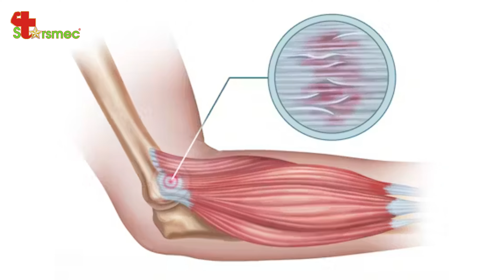Đau khớp khuỷu tay - Điều trị như thế nào? | Y học Thể thao Starsmec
Đau khớp khuỷu tay là biểu hiện của một số bệnh xương khớp ảnh hưởng trực tiếp đến khả năng vận động của cánh tay.

Đau khớp khuỷu tay nếu không được phát hiện và điều trị kịp thời có thể dẫn đến một số biến chứng như: Teo cơ, biến dạng khớp, ...

Vậy điều trị và chăm sóc Đau khớp khuỷu tay thế nào? Hãy cùng tìm hiểu trong video dưới đây cùng Bác sĩ Thể thao Nguyễn Trọng Thủy.